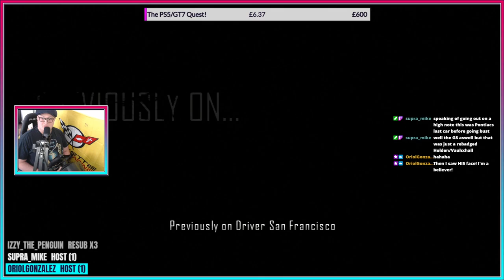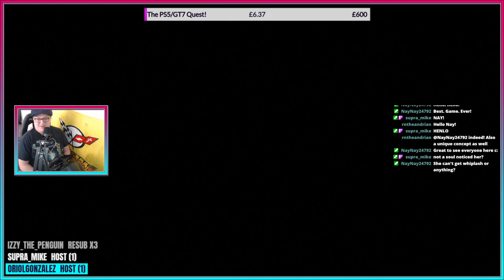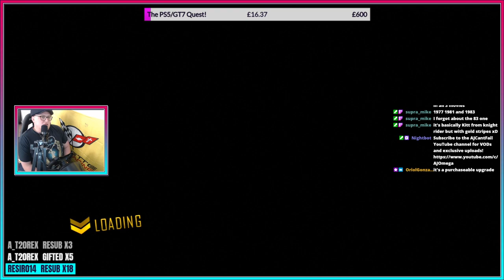Let's Play DRIVER: San Francisco - 10th Anniversary LP Part #1 | AJ Omega Stream VOD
This was originally streamed LIVE on Twitch - watch future streams